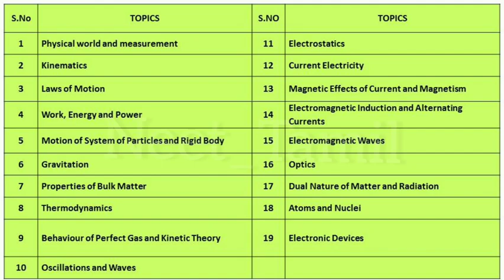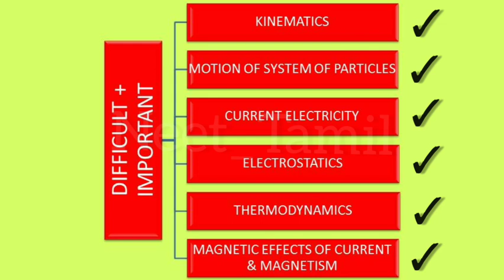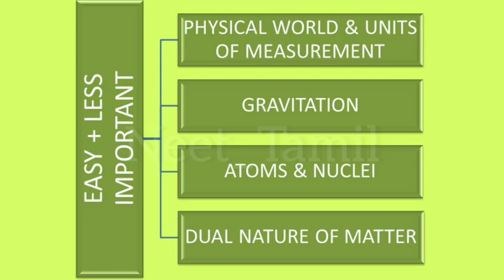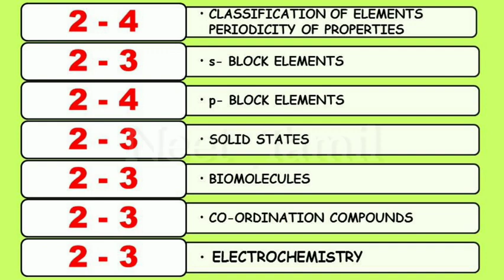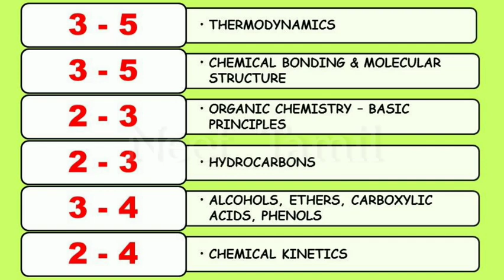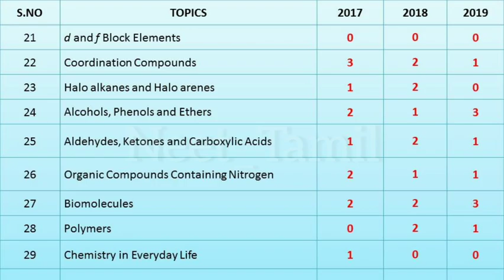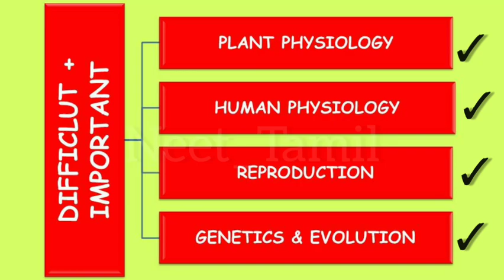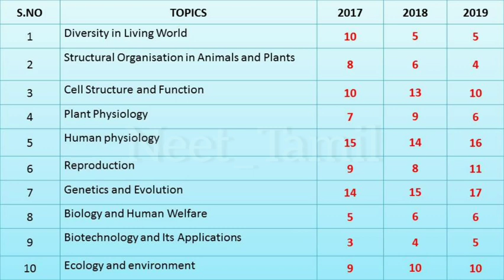Important Chapters for NEET Exam | NEET Chapterwise weightage | Important NCERT chapter | NEET Tamil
This video is about important chapters to read for NEET examination.